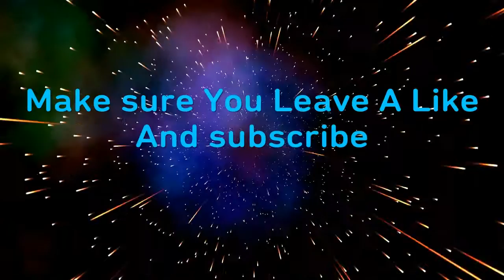Gta 5 Real Life roleplay EP2